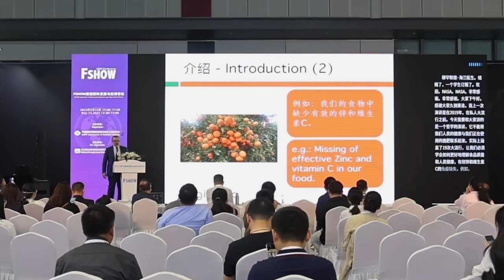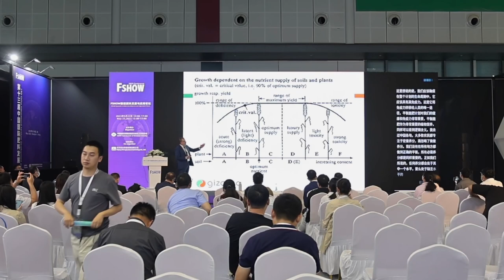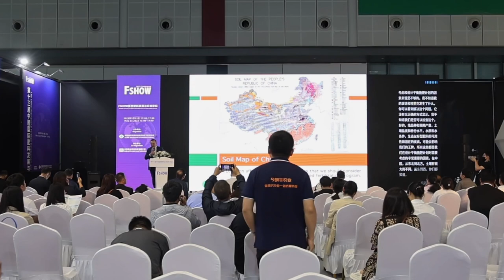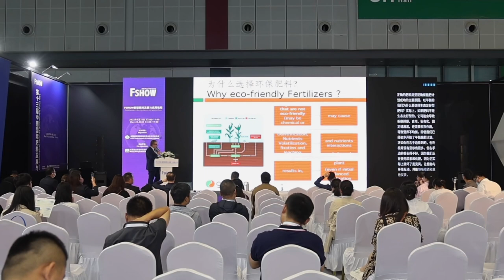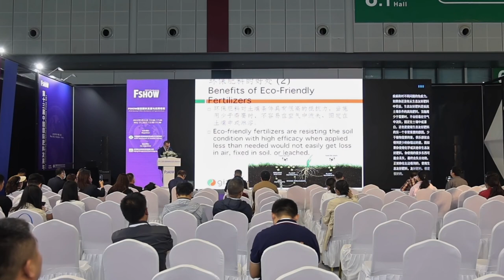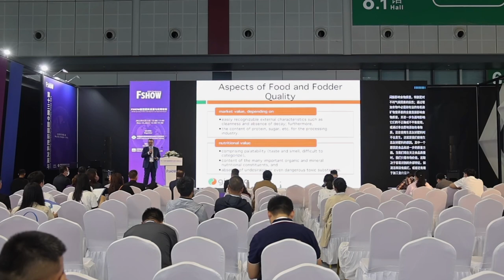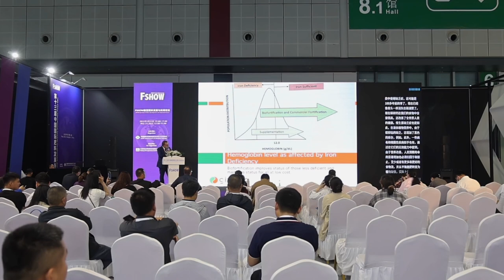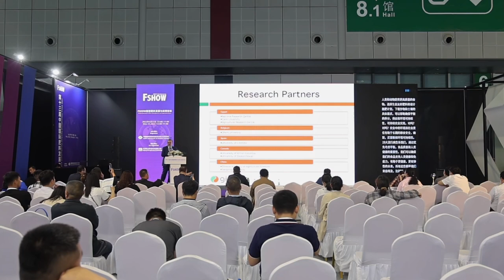Unlock Plant Immunity & Optimize Yields: Balanced Fertilization with Mohamed Helal (FSHOW 2023)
Elevate your crops' potential for disease resistance and maximize your returns with Mohamed Helal's revolutionary approach to balanced fertilization. This 23-minute FSHOW 2023 presentation dives deep into:

Building plant resilience: Discover how optimizing soil health and nutrient uptake through precision fertilization programs can boost your crops' natural defenses against disease and pests.
Maximizing yields and quality: Learn how balanced fertilization unlocks peak crop performance, leading to increased yields, improved fruit or grain quality, and enhanced nutritional value.
Eco-friendly solutions: Explore cutting-edge eco-friendly fertilizers and sustainable practices that benefit both your crops and the environment.
 Leverage Mohamed Helal's expertise: As an internationally renowned soil scientist and entrepreneur, Mohamed guides you through the science behind balanced fertilization, enabling you to:

Craft customized programs: Understand how to tailor fertilization plans to your specific soil conditions, crop varieties, and climate.
Navigate market trends: Gain insights into the growing demand for nutritionally dense, immune-boosting food and position your farm for success.
Join the conversation: Be part of the global movement towards sustainable agriculture that prioritizes both yield and food quality.

Title: “The Balanced Fertilization for Immunity.”
Speaker: Mohamed Helal. 2023 FSHOW Specialty Fertilizers Development and Application Forum
Summary: “In the wake of the Covid-19 pandemic, Mohamed Helal's presentation highlights the crucial link between food quality, human health, and immunity. He emphasizes the importance of balanced fertilization programs for plant health and immunity, which ultimately lead to higher quality food for humans and animals. By carefully designing fertilization programs based on crop variety, soil fertility, water quality, weather conditions, and potential disease or pest threats, and by using eco-friendly fertilizers, we can ensure that plants receive a balanced supply of nutrients throughout their life cycle. This approach not only improves crop yield and quality but also contributes to improving human health and immunity. Mohamed Helal's philosophy, grounded in his experience as an international soil scientist and entrepreneur, represents a significant step towards developing agricultural environments that prioritize human health and food quality.”. Conference was held during   FSHOW 2023, The Largest Fertilizer Trade Platform in the World  - 23-25 May at the National Exhibition and Convention Center(Shanghai), China.